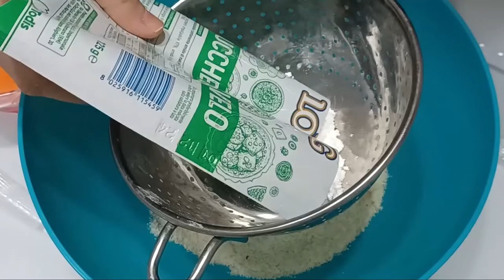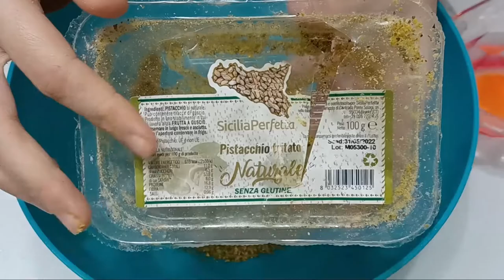Agnello /Pecora Pasquale Siciliano Senza Stampo Con Pasta Di Mandorle /Reale E Pistacchi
Agnello /Pecora Pasquale Siciliano Senza Stampo Con Pasta Di Mandorle /Reale E Pistacchi ,la tradizione narra che le prime a preparare questo dolce furono le suore del Collegio di Maria del quartiere "Batia" di Favara,la ricetta veniva tramandata oralmente, dalle suore più anziane a quelle più giovani,l'agnello pasquale è una scultura costituita all'esterno dalla pasta di mandorle o che dir si voglia pasta reale con al suo interno un ripieno di pasta al pistacchio il tutto poi,viene modellato attraverso un apposito stampo in ceramica:

ma,io ho voluto modellare la pecorella a mano ed il risultato è stato più che soddisfacente,tu che ne dici...???

📷Seguimi Anche Sui profili INSTAGRAM:
irexaifornelli
irexinthewonderland

ti aspettiamo💋. !!!